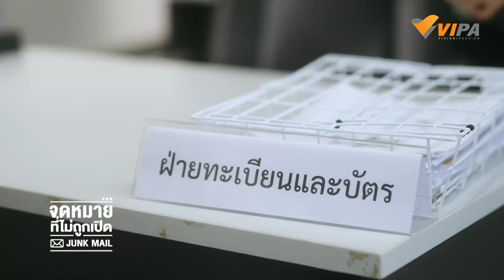Side Stories EP.8 การรับเลี้ยงบุตรบุญธรรมต่างด้าว | ละคร Junk Mail จดหมายที่ไม่ถูกเปิด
ถึงแม้ว่าจะเป็นเด็กต่างด้าว แต่คนไทยเราก็สามารถรับเลี้ยงเป็นบุตรบุญธรรมได้ แต่มีเงื่อนไขและข้อมูลต่าง ๆ ที่ต้องศึกษาเพิ่มเติม ตามมาดูคร่าว ๆ กันก่อนว่ามีขั้นตอนอะไรบ้าง ?

เสียงของเยาวชนชายขอบ เรียกร้องสิทธิที่ควรได้รับ ยังมีอีกมากที่รอการช่วยเหลือ เพื่อการมีตัวตนในสังคม เส้นทางของการเรียกร้องสิทธิของพวกเขาจะเป็นอย่างไร ?

ติดตามชมละคร Junkmailจดหมายที่ไม่ถูกเปิด ทุกวันเสาร์-อาทิตย์ เวลา 20.15 น. ทางไทยพีบีเอส ช่องหมายเลข3 และรับชมอีกครั้งทาง